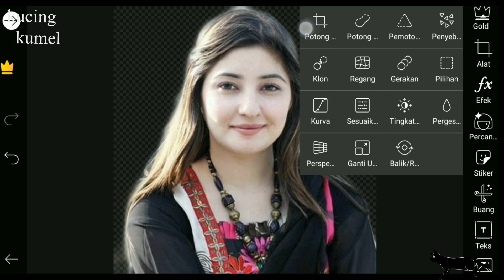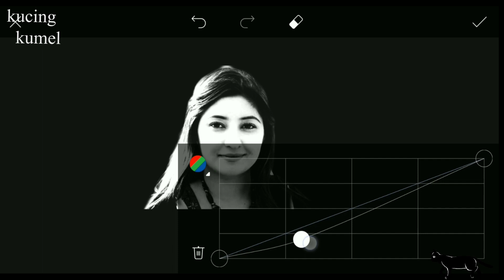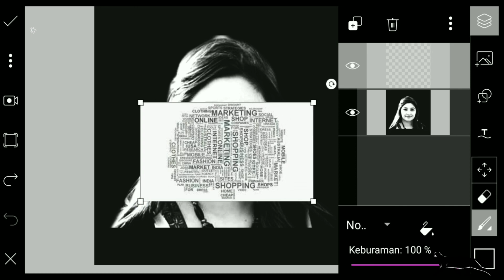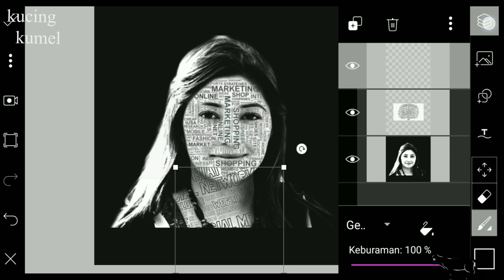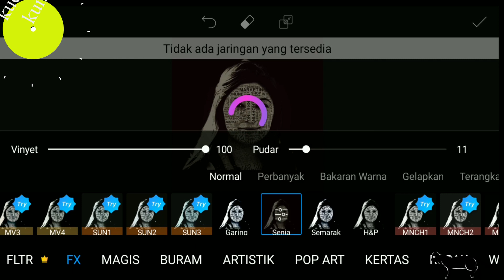tutorial edit foto typo graphi sederhana di android | Picsart Tutorial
tutorial edit foto typo graphi di android dengan mudah | Picsart Tutorial
edit typo graphi dengan mudah | Picsart Tutorial
cara edit foto typo graphi | Picsart Tutorial
editing typo graphi sederhana di android | Picsart Tutorial
tutorial edit foto typo graphi dengan aplikasi PicsArt | Picsart Tutorial
cara mudah edit foto | Picsart Tutorial
cara editing typo graphi di android | Picsart Tutorial

hallo sobat kucing kumel terimakasih ya buat kalian yg udh mau subscriber ke chanel ini

jangan lupa ya tonton juga yuk video di bawah ini 👇👇

Manipulasi foto kepala bolong | Picsart Tutorial

Cara edit foto magic splash di android | Picsart Tutorial

5 aplikasi yang bikin kamu jenius (ada yang buatan indonesia loh)

BIKIN IRIT KOUTA ! inilah cara blokir semua iklan di android

5 ilmuan islam yang merubah dunia

Yang belum dapet jodoh ?? tonton video ini yuk !! 7 pasar unik di dunia bisa cari jodoh ada yang di indonesia loh !!!